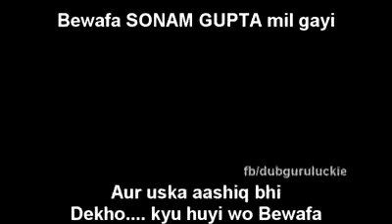18 November 2016